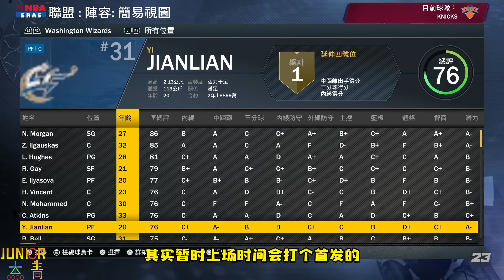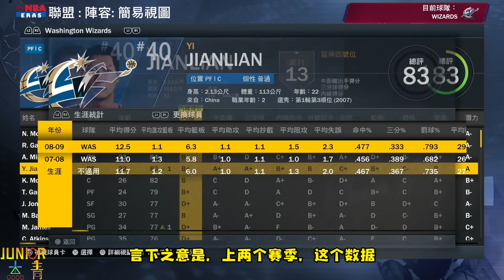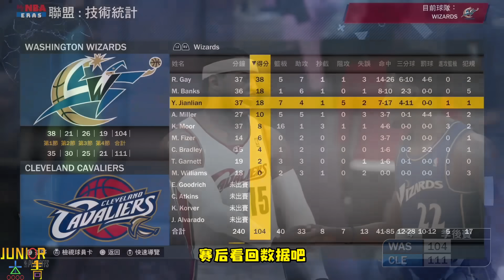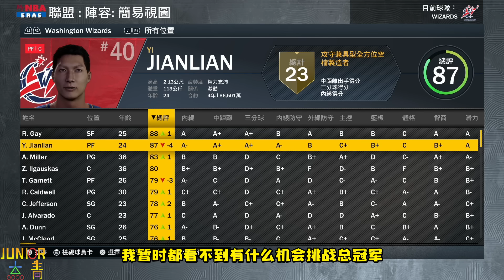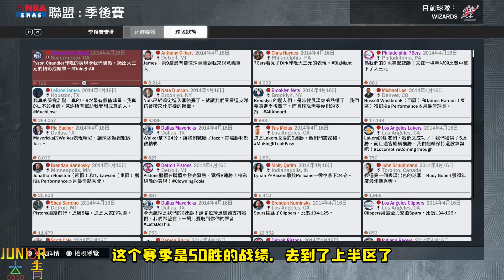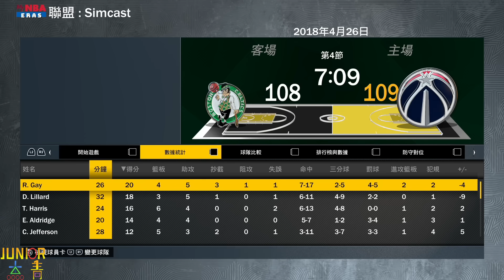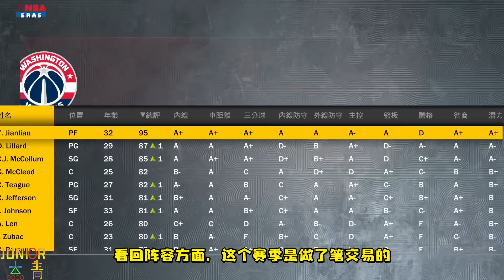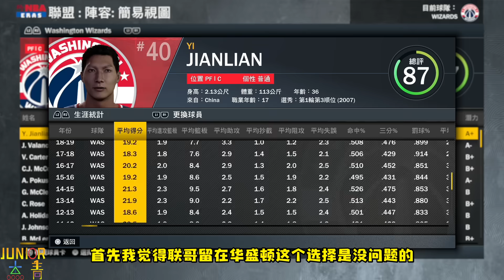聯哥退休！回到2007年幫助易建聯兌現天賦，結果他突破了自我！NBA2K23-MYNBA【粵語中字】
2K兑现天赋系列
联哥退休！回到2007年帮助易建联兑现天赋，结果他突破了自我！【粤语中字】